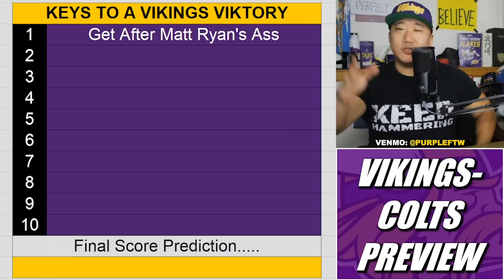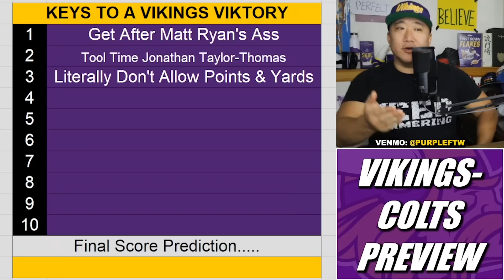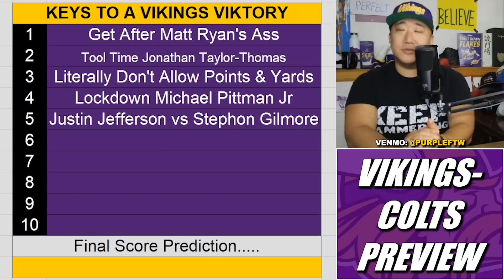VIKINGS-COLTS PREVIEW: 10 KEYS TO A VIKES VIKTORY!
The Minnesota Vikings look to secure the division and move to 11-3 on the season against the Indianapolis Colts Saturday at Historic US Bank Stadium. Here are 10 Keys to a Vikes Viktory.